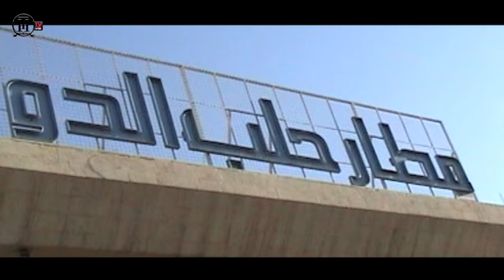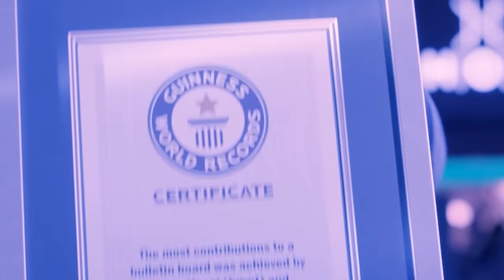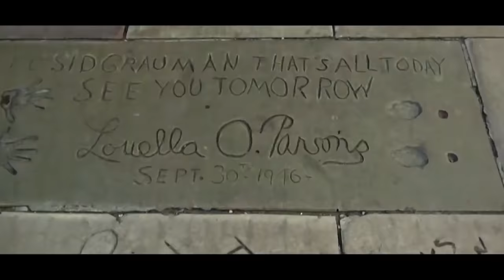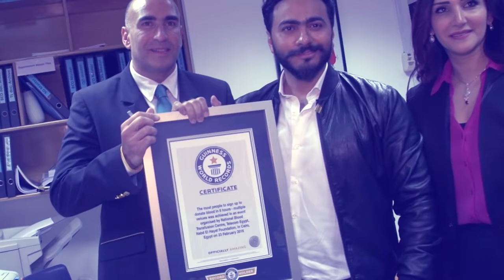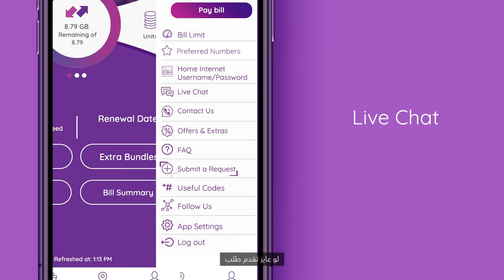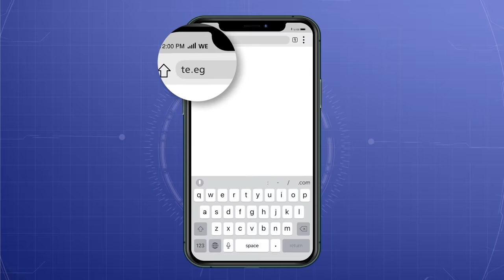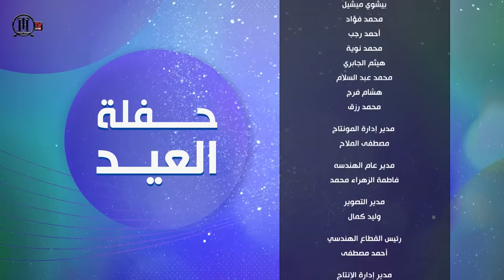حفل تامر حسني في الاهرامات - عيد الفطر ٢٠٢٠ كامل / Tamer Hosny Pyramids live Concert 2020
حفل تامر حسني في الاهرامات - عيد الفطر ٢٠٢٠ كامل / Tamer Hosny
Pyramids live Concert 2020

الحفل من تنظيم الشركه المتحده للخدمات الاعلاميه و شركه تذكرتي .
الحفل اونلاين برعايه شركه
WE و  ZED
الاشراف الفني و التقني : شركه
TH Production